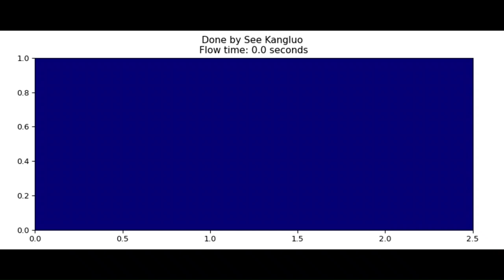Unsteady Lid Driven Rectangular Cavity with Python Jupyter notebook (FVM, SIMPLE algorithm)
Domain size: 2.5m x 1m
Grid Layout: 100x40
Reynold's number: 1000
Lid speed: 2m/s
Kinematic Viscosity: 0.005m^2/s